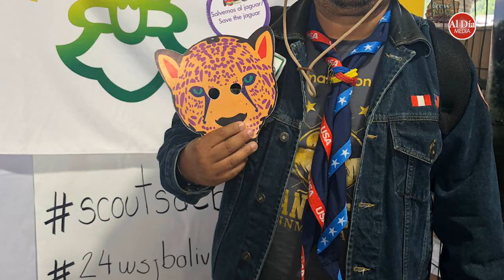24th World Scout Jamboree Scout Mondial | Wilder M Gómez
Cuando se hace un juramento este es para siempre... y es así que Wilder M Gómez , participó de manera activa en el vigesimo cuarto encuentro de scouts del mundo.

Un experiencia con mas de 45mil scouts de todo el mundo